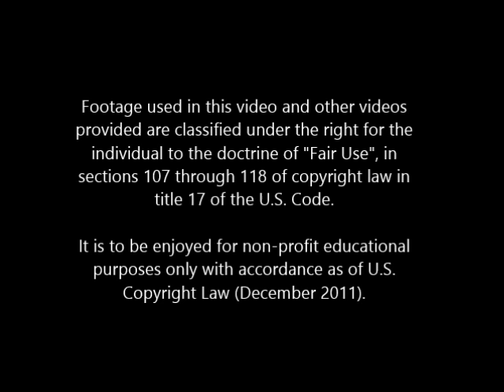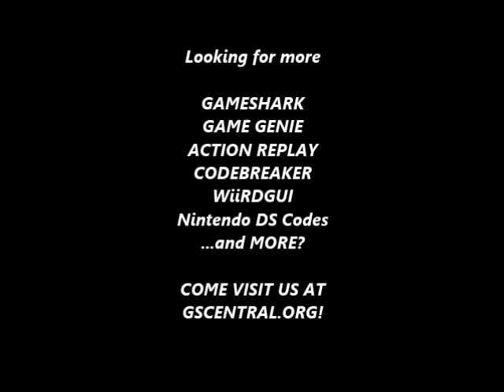GSCentral - Super Mario Bros 3 (NES) - Disable Autoscroll (GG)